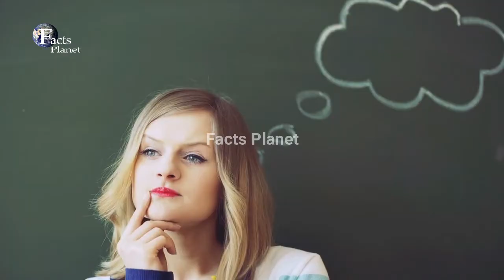Most Amazing facts about shia mazhab